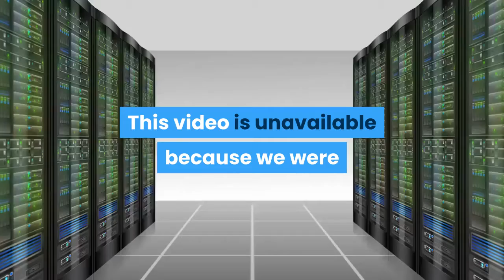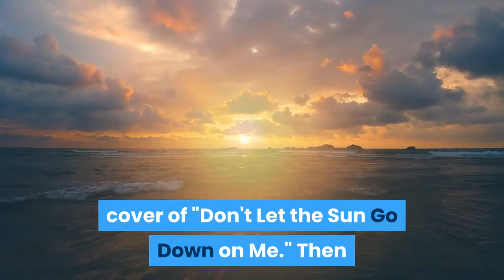Demi Lovato & More Perform Tribute to Elton John at iHeartRadio Awards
If you are using ad-blocking software, please disable it and reload the page. Brandi Carlile on Elton John Tribute and Feeling 'Banged Up' Fro…Usher Calls Performing for a Live Audience Again His ‘Most Excit…Ava Max Teases New Music and Reveals Which Country Artist She Wa…Dave Grohl Praises All Mothers of Musicians and Talks ‘From Crad…Gabby Barrett and Cade Foehner Gush Over Each Other After Her Bi…BTS on Their New Single ‘Butter’ and What to Expect at 2021 Bill…DaBaby Says He's 'Waiting on Drake' for a Collab (Exclusive)Tina Knowles-Lawson Gushes Over Spending Quality Time With Her G…Gabby Barrett on Motherhood, Breakout Year and Taking Her Baby o…2021 CMT Music Awards: Kane Brown and Kelsea Ballerini Announced…BTS Performs ‘Butter’ at the 2021 Billboard Music AwardsAngelina Jolie on ‘Feeling Broken’ and Using Acting as a Creativ…‘Friends’ Reunion: Matthew Perry, David Schwimmer and Matt LeBla…Dixie D'Amelio on Whether She Had Apprehensions Filming New Fami…Gabrielle Union Sets the Record Straight About Daughter Kaavia's…Prince Harry Accuses Royal Family of ‘Total Neglect,’ BTS Drops …Angelina Jolie on New Film ‘Those Who Wish Me Dead’ and Overcomi…Saweetie Talks Weird Food Combos, ‘Fast (Motion)’ and Her Breako…Maya Hawke on Feeling ‘Scared’ of YouTubers, Her Parents and ‘St…Nick Jonas Teases Jonas Brothers' New Tour! (Exclusive)Demi Lovato, Brandi Carlile and H. E. R. delivered one incredible tribute to Elton John. The stars came together to honor John at the 2021 iHeartRadio Music Awards on Thursday night. The group's performance encompassed some of John's greatest hits. H. E. R. belted out "Benny and the Jets," before transitioning to Carlile's cover of "Don't Let the Sun Go Down on Me." Then Lovato wrapping things up with "I'm Still Standing."